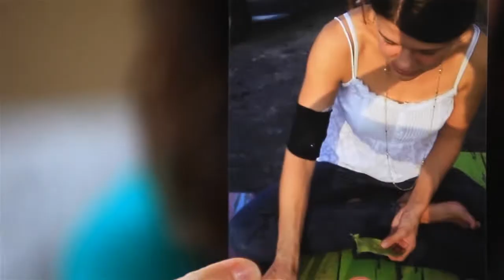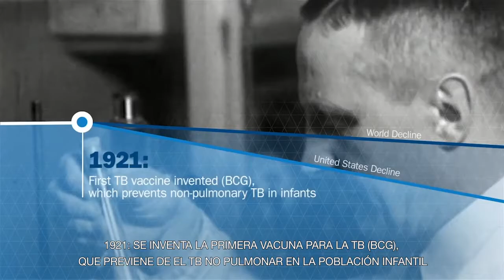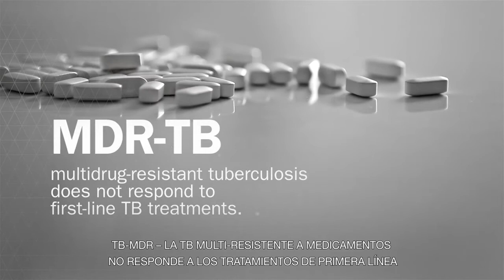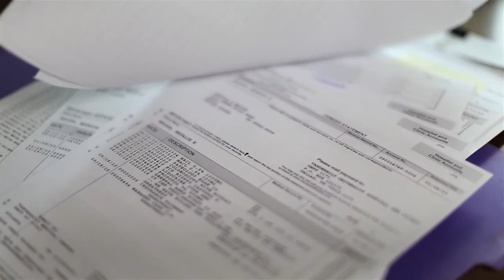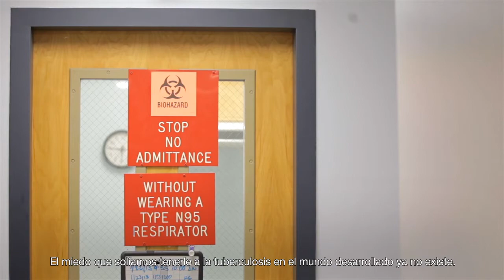EXPOSED Chapter 1 : The Global Epidemic (Spanish)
Natalie Skipper survived multidrug-resistant tuberculosis, but not before it flipped her life upside down. We weave together Natalie's story -- which took place in Nashville, Tennessee -- with a global perspective on the pervasive threat posed by TB around the world.